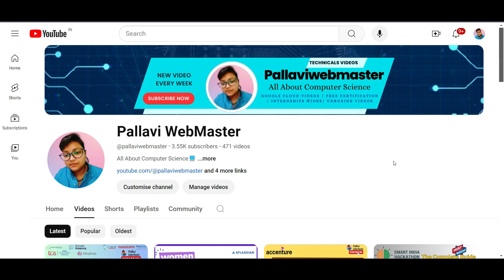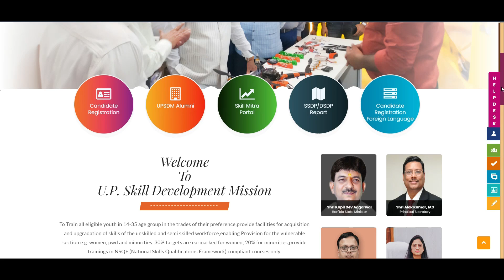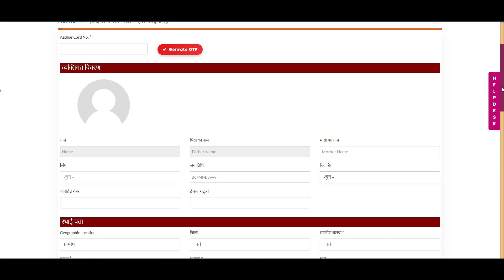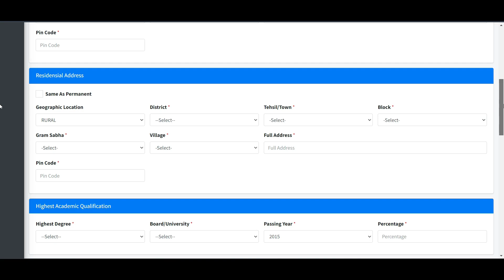बृहद रोजगार मेला - 2024 | 150+ Companies, 15,000+ Job Opportunities | Register Now!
Welcome to the Grand Job Fair 2024, organized by the Uttar Pradesh Skill Development Mission! Over 150 prestigious companies are participating, offering more than 15,000 job opportunities.

In this video, we cover:
Dates and locations of the job fair (Aligarh, Mirzapur, Moradabad)
How to register and the required documents
Tips for preparation to make the most of the fair
How you can land your dream job by attending this event
Don't miss this golden opportunity! Watch this video to get ready to take your career to new heights.

Topic Cover:
Grand Job Fair 2024
Brihad Rozgar Mela 2024
Job Fair India 2024
150+ Companies Job Fair
15,000+ Job Opportunities
Register for Job Fair
Career Fair Aligarh Mirzapur Moradabad
Job Opportunities in Uttar Pradesh
How to Prepare for Job Fair
Career Events 2024
Employment Fair Registration
Job Seekers Guide 2024
Best Job Fair Tips
Job Fair Success Stories
Upcoming Job Fairs India
Job Fair 2024
Brihad Rozgar Mela
Job Opportunities 2024
Employment Fair
Career Fair India
Company Job Openings
Register for Jobs
Hiring Event 2024
Career Opportunities